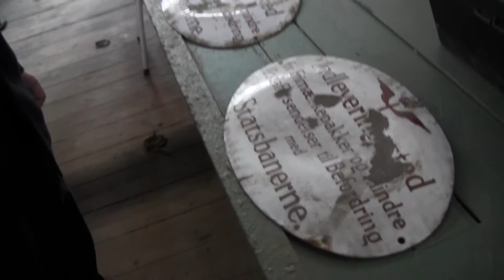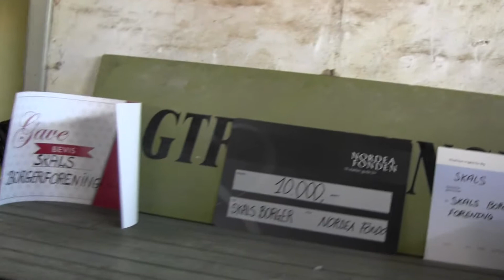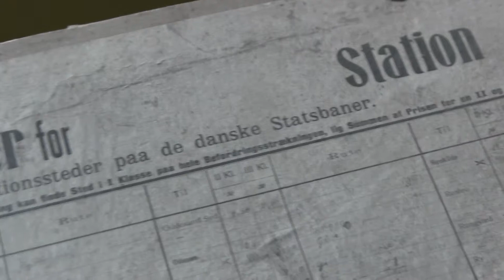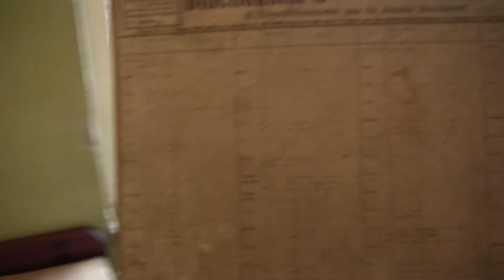Historien om veterantogsfilmen 3 af 4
En lille samtale med Lars Jørn Moesby omkring tiden med togdrift i Skals. Vi tager også en lille rundtur i byens banehus. Glædelig Jul.